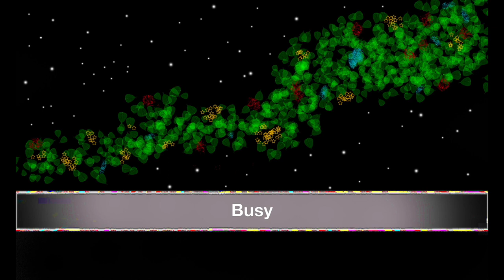Busy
The news has kept me busy sleeping.  album: Soggy Sandwich